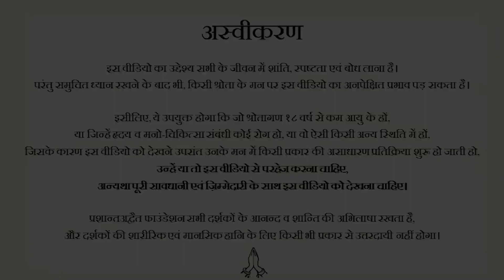पैसे और भाषा का रिश्ता || आचार्य प्रशांत (2020)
वीडियो जानकारी:
आमने सामने शिविर
ग्रेटर नॉएडा
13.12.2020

प्रसंग:
पैसे और भाषा का क्या रिश्ता है?
हिंदी व अन्य भारतीय भाषाओं को कैसे बचाएँ?
अर्थव्यवस्था और भाषा में क्या सम्बन्ध है?
भारतीय भाषाओं की हालत बुरी क्यों है?